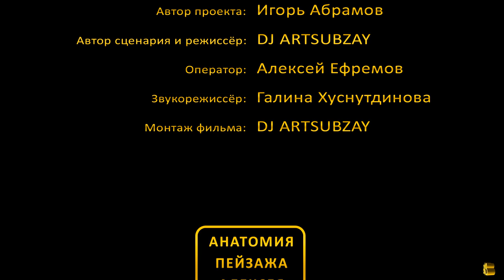Царский мост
Уважаемые друзья, все, кому нравится наш Канал!
У вас есть возможность поддержать регулярный его выход, а также дальнейшее его развитие.
Номер карты, где вы сможете выразить свою благодарность
и оценить работу нашей команды 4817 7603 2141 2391